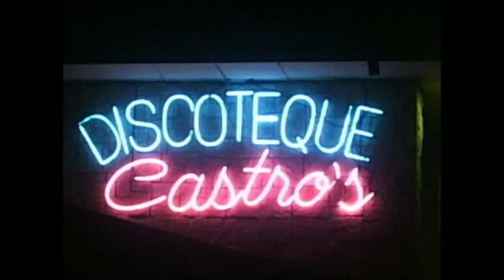Castro's VIP Wasap 6027/2200 Te organizamos tu fiestas